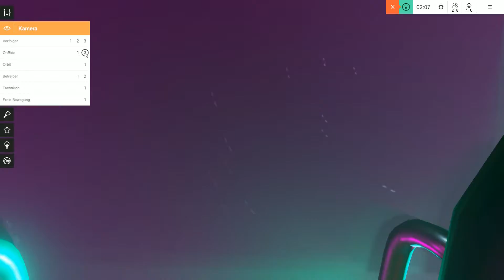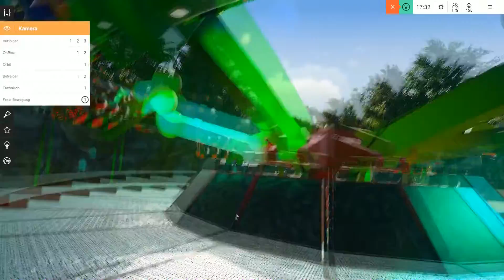SOOOOO GRUSELIG :D - VIRTUAL RIDES 3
Das Leben eines Schaustellers muss schön sein. Einen kleinen Einblick gibt e shier bei VIRTUAL RIDES 3.